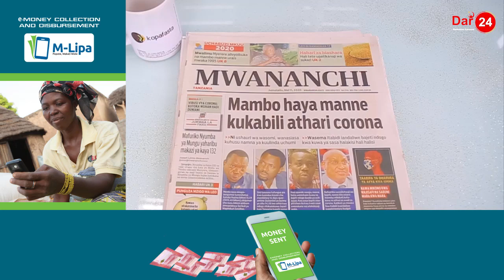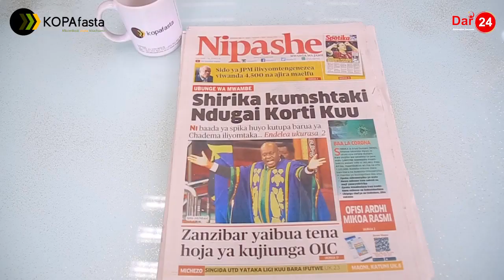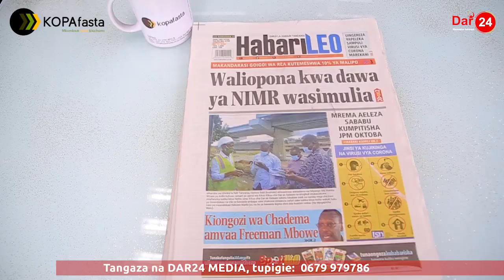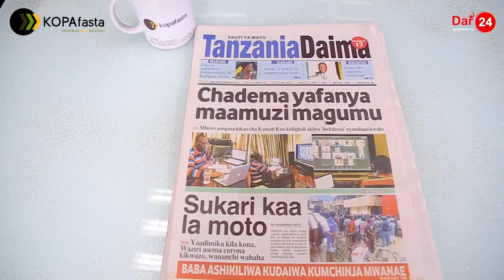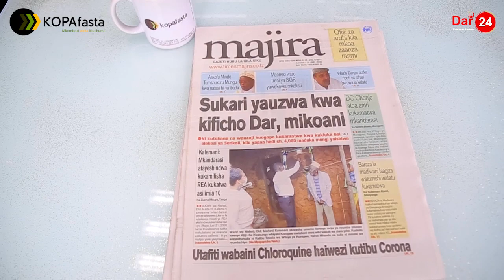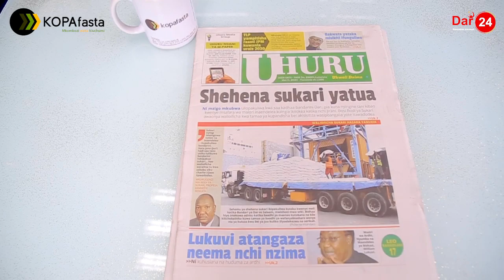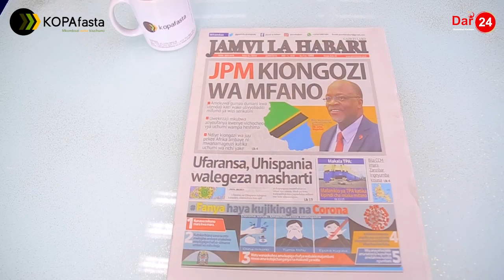Shehena sukari yatua |CHADEMA yafanya maamuzi magumu